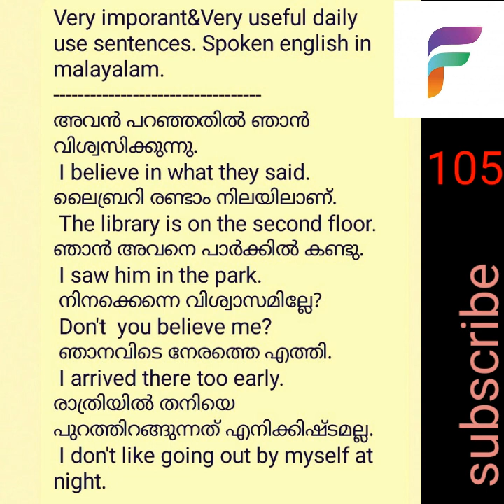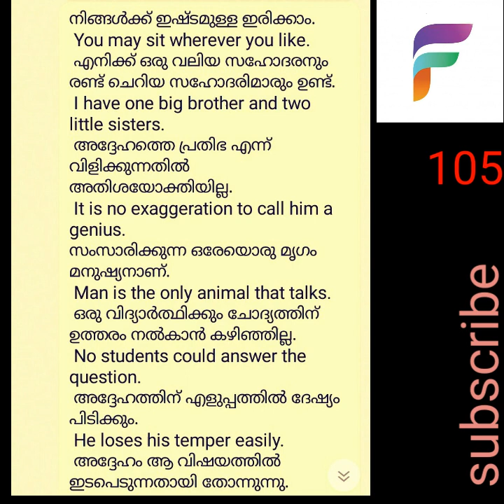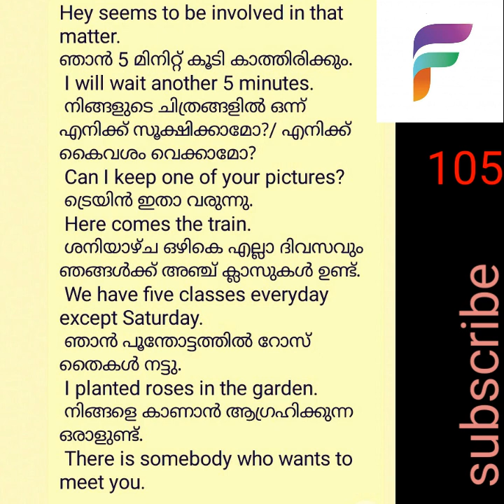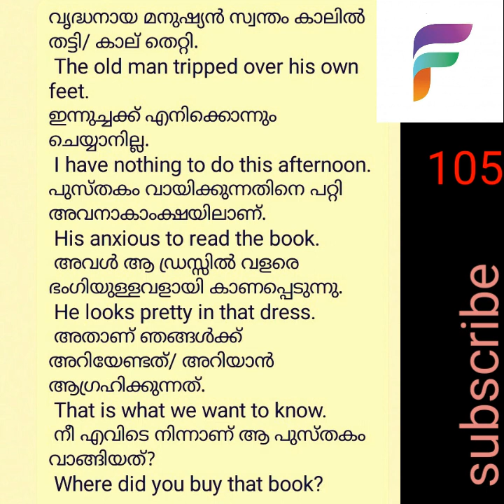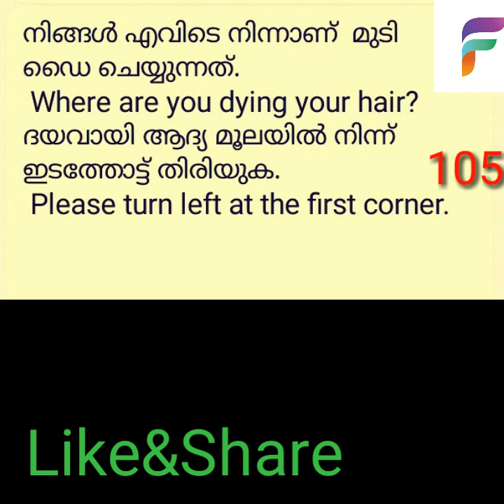Very important&Very useful sentences. spoken english in malayalam.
daily life ൽ ഉപയോഗിക്കാൻ പറ്റിയ വളരെ ഉപകാരമുള്ള വാക്യങ്ങൾ. spoken english in malayalam#speak english fluently#Ready english with faizal വളരെ ഈസിയായി ഇംഗ്ലീഷ് സംസാരിക്കാൻ കഴിയുന്ന രീതിയിലാണ് ഈ ചാനലിലെ വീഡിയോസ് എല്ലാം തയ്യാറാക്കിയിരിക്കുന്നത്. വ്യത്യസ്ത പ്രയോഗങ്ങളും രീതികളും ഉൾകൊള്ളിച്ചുകൊണ്ടുള്ള ഈ വീഡിയോകൾ നിങ്ങൾക്ക് ഇംഗ്ലീഷ് പഠിക്കാൻ ഉപകരിക്കുമെന്നതിൽ സംശയമില്ല. ഓരോ വീഡിയോയിലും ഉപയോഗിക്കുന്ന പറ്റേൺസ് കാണാതെ പഠിക്കുക. പറഞ്ഞു പറഞ്ഞു ശീലിക്കുക. തീർച്ചയായും നിങ്ങളുടെ ഇംഗ്ലീഷ് മെച്ചപ്പെടും.